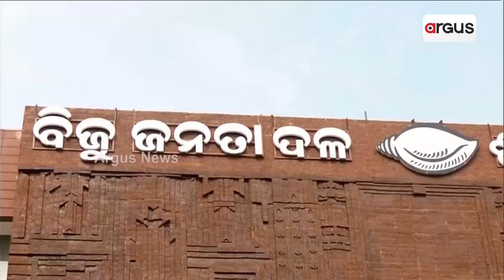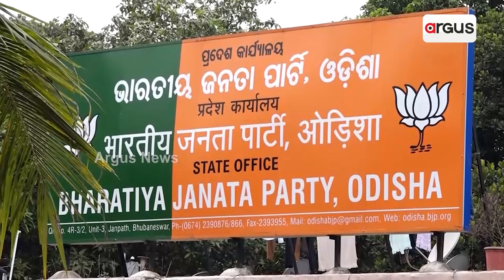ଦୁର୍ଗମରେ ଅପହଞ୍ଚ ବିଜୁଳି || Keonjhar Harichandanpur Public Issue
25 ବର୍ଷର ବିଜେଡି ସରକାର ଆଦିବାସୀଙ୍କ ସର୍ବାଙ୍ଗୀନ ବିକାଶର ଡିଣ୍ଡିମ ପିଟୁଥିଲା । କିନ୍ତୁ ବାସ୍ତବ ଚିତ୍ର ପୁରା ଓଲଟା। ଗାଁ ଦାଣ୍ଡରେ ଗଡ଼ୁଛି ବିଦ୍ୟୁତ ଖୁଣ୍ଟ । ଆଜି ବି ଅନ୍ଧାରରେ ଦିନ ବିତାଉଛନ୍ତି କେନ୍ଦୁଝର ଜିଲ୍ଲା ଶଗଡପଟା ପଞ୍ଚାୟତ ଆଖୁପାଳ ତଳସାହିର ଲୋକେ ।